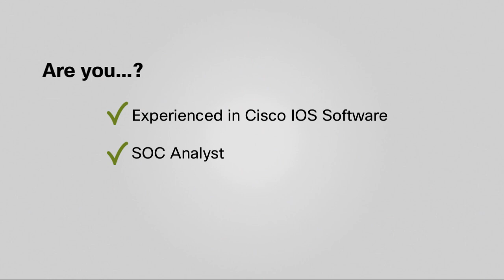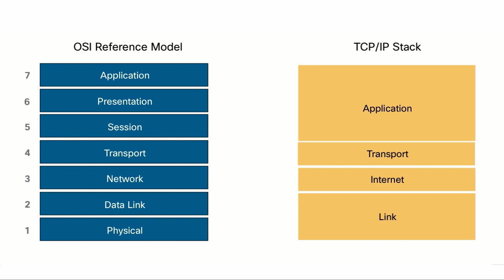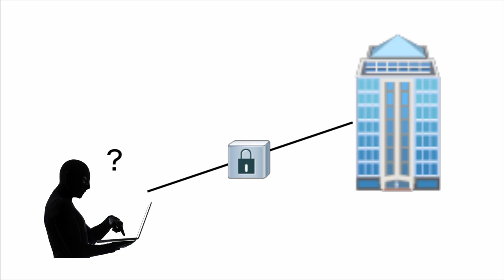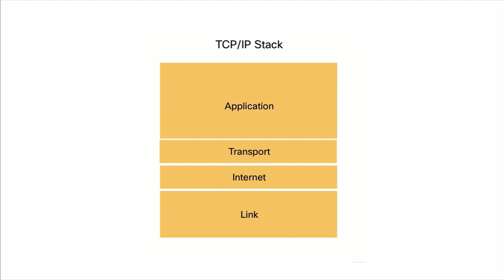Cisco CyberOPs Security Fundamentals: Chapter-1.0 Understanding Cisco Cyber Security Fundamentals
Cisco Cyber Security Complete Course.